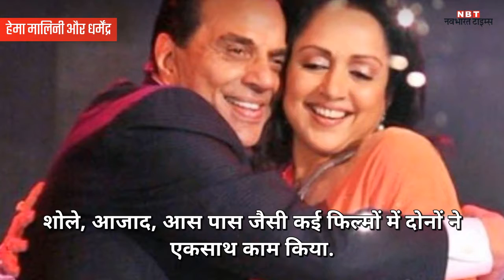बॉल‍िवुड के 9 र‍ियल लाइफ कपल्‍स जो स्‍क्रीन पर साथ आए नजर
अनुष्‍का शर्मा और व‍िराट कोहली ने टीवी कमर्शल्‍स में साथ क‍िया काम.  भारत की सबसे अच्छी और सबसे लोकप्रिय हिंदी न्यूज़ प्रकाशक जो न केवल ताज़ा खबर - समाचार को आप तक पहुँचाती है, बल्कि वह हर दिन के सभी प्रासंगिक प्रश्नों पर संवाद और बहस में पाठकों को शामिल करती है।